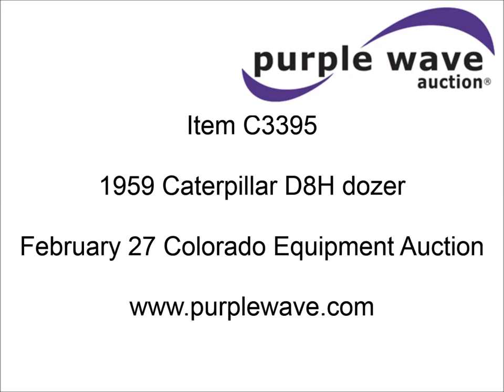1959 Caterpillar D8H dozer for sale | sold at auction February 27, 2013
SOLD! Colorado Equipment Auction

1959 Caterpillar D8H dozer
1,959 hours on meter
5F-5R gears
Clutch brake
Pony motor start
150" S-dozer blade
Angle
Ateco RR-D8H rear ripper
One shank
Serial 12085
(3) swivel assemblies for shanks
(6) bottom rollers
24"W single grouser tracks
Track guards
73,800 lbs. base operating weight
$25,000 re-manufactured engine and transmission
1,000 hours
Serial 36A587